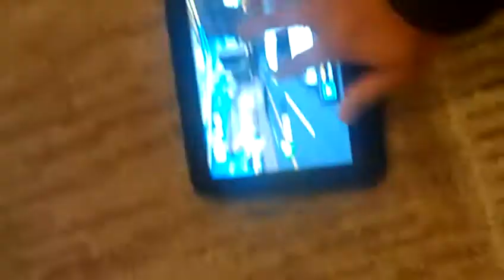Nexus 10 loud siren with screen freeze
Nexus 10 emitted a loud siren when playing a game. Screen became non responsive and only way to stop nexus 10 screaming was to press power button for 10 to 12 seconds.